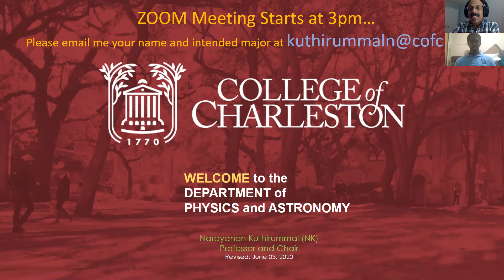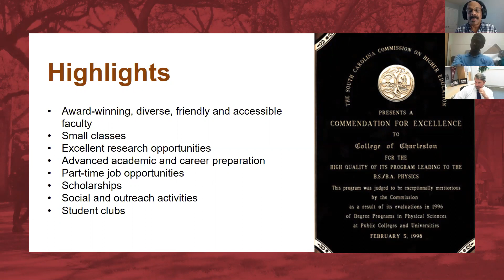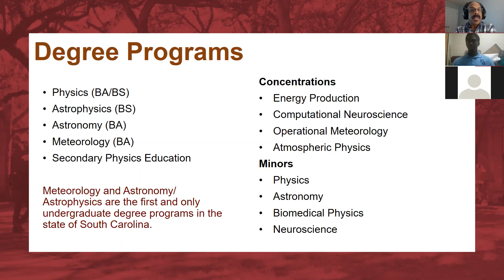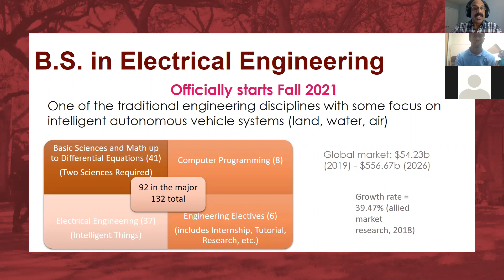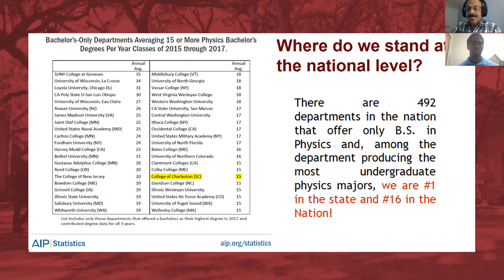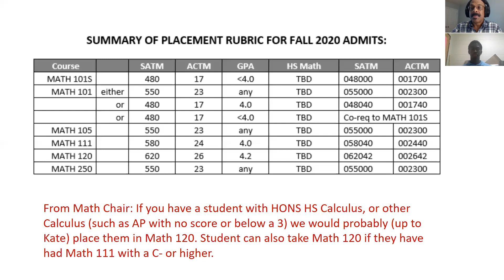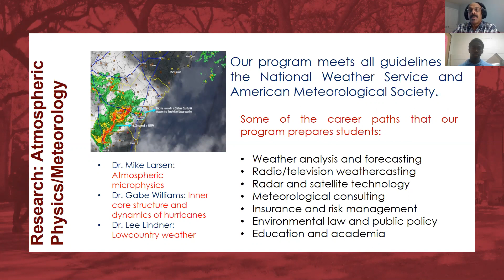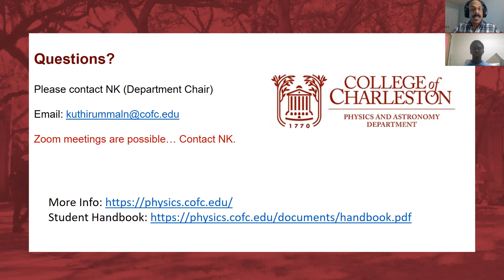CofC Physics and Astronomy Department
Welcome to the College of Charleston's Physics and Astronomy department which includes majors in astrophysics, meteorology, and engineering.